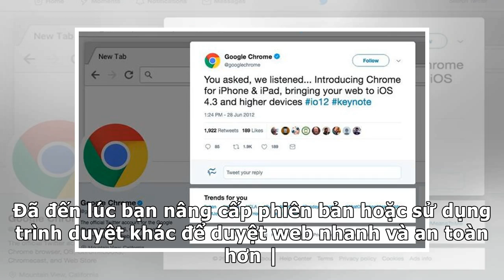Đã đến lúc bạn nâng cấp phiên bản hoặc sử dụng trình duyệt khác để duyệt web nhanh và an toàn hơn...